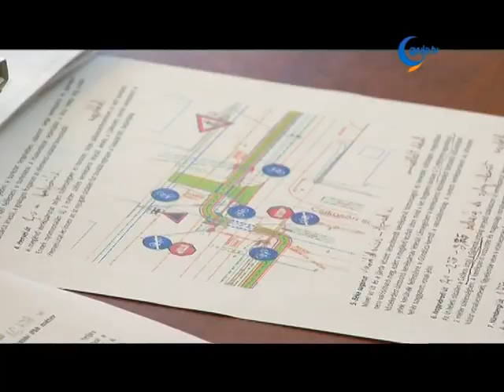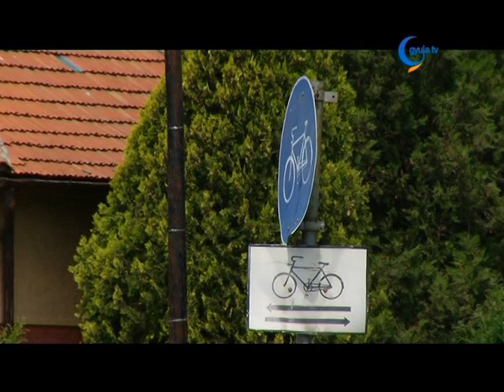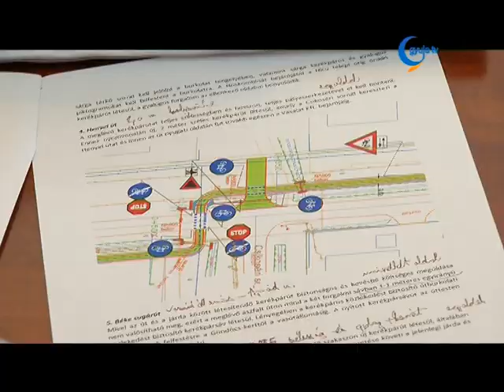7 kerékpárutat újítanának fel Gyulán